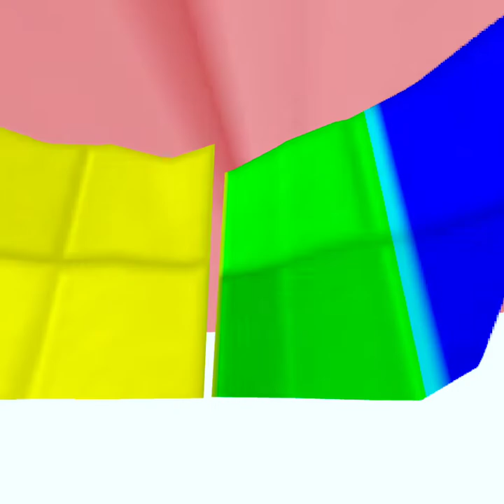fack i hit restart!!!